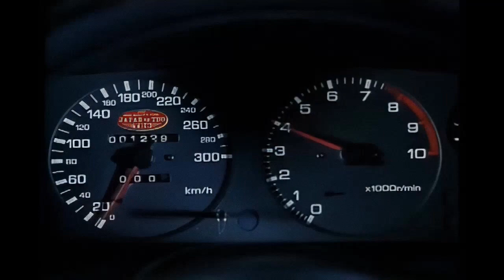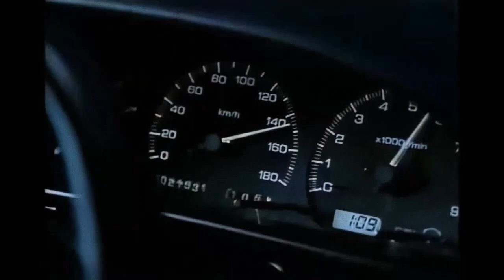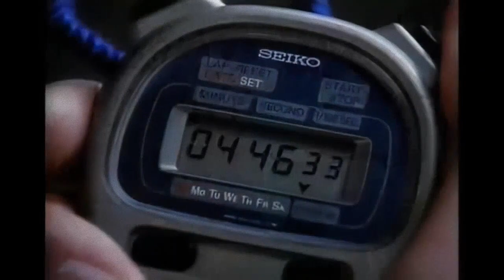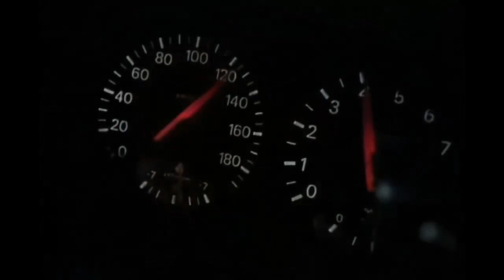Wangan Midnight - HEART BREAKER (MV)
Song: Heart Breaker
Artist: Mike Hammer
(Appears in "Wangan Midnight The Movie")
Footage : Shuto Kousoku Trial 2 HD remake